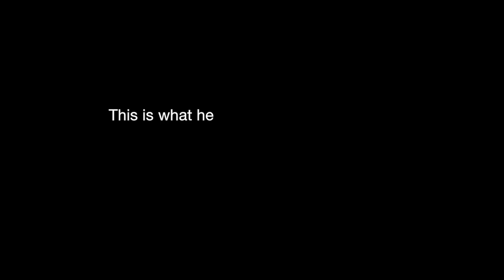Dr. Scott Danielson - Associate Dean, Ira A. Fulton Schools of Engineering Arizona State University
Dr. Scott Danielson of Arizona State University is one of the facilitators and resource persons involved in USAID/HELM International Accreditation Workshop in Karawaci Tangerang 2-3 September 2014. He shares his experience on the workshop and opportunity for higher education institution in Indonesia to achieve international accreditation.